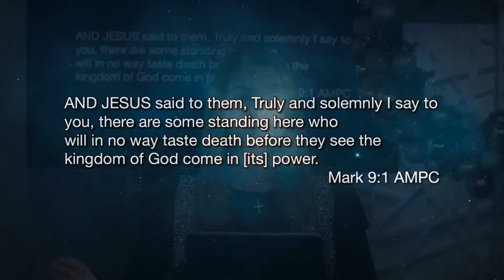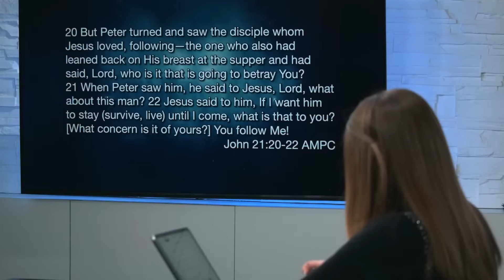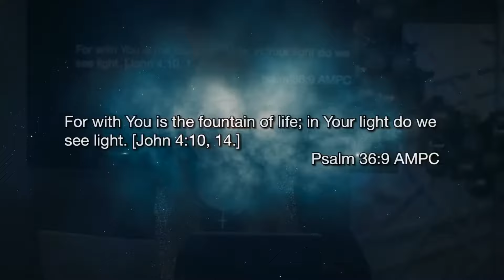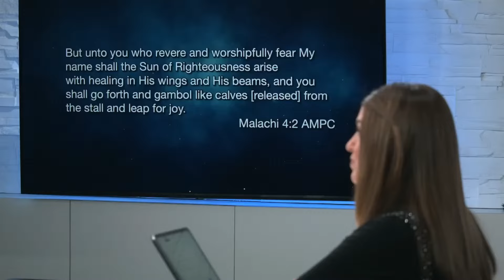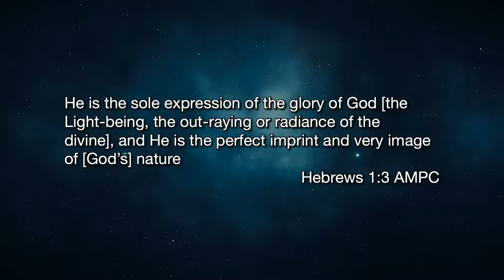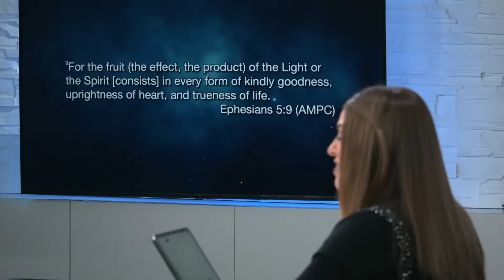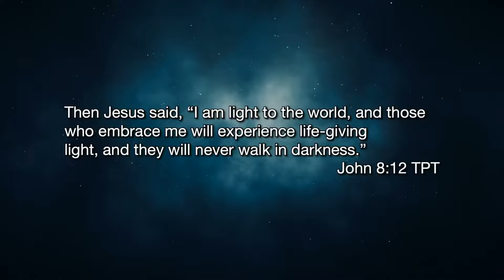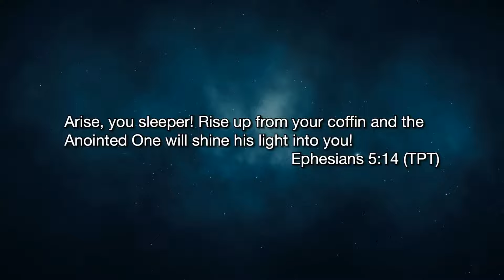PART TWO: Where Is All Of Your Past Trauma Stored in Your Body? // Katie Souza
BY POPULAR DEMAND... HERE'S PART TWO!  Matter Holds Memory!  Did you know that our bodies store all of our past trauma???  In this teaching Katie shows you where all of your past traumas are stored and how to recognize this in yourself, and how to heal!